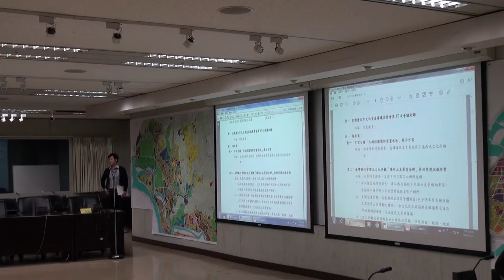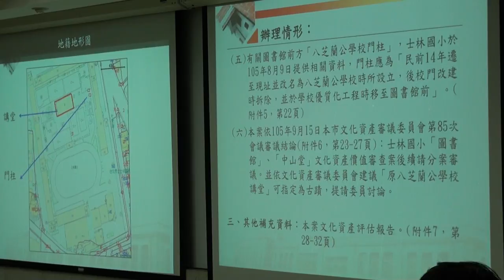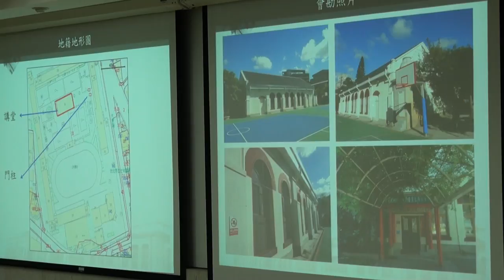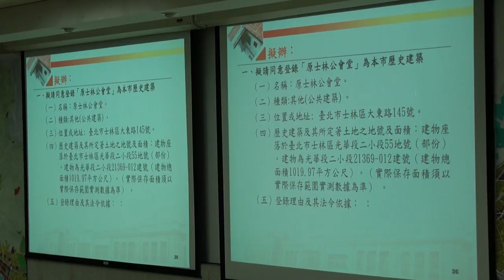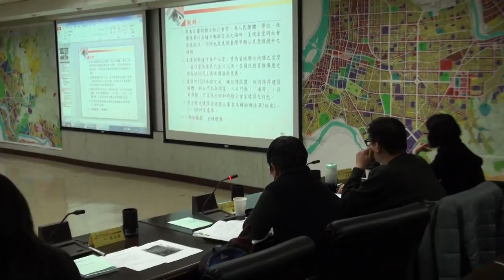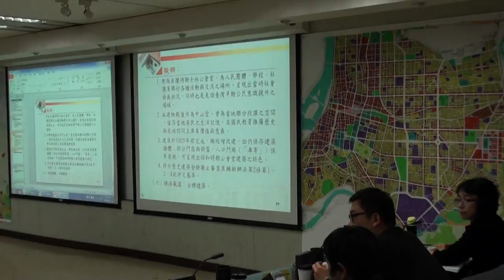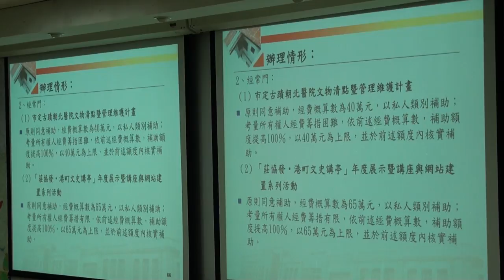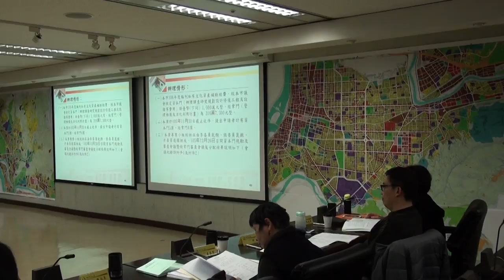臺北市文化資產審議委員會第89次會議影片-PART1